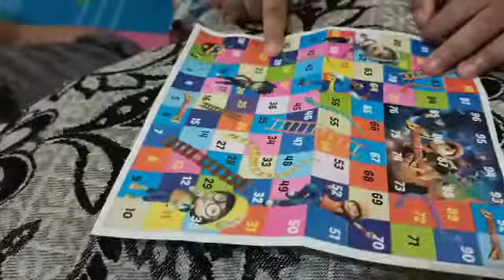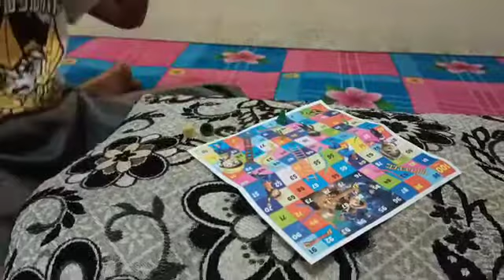Main Permainan Tradisional Ular Tangga || Makan Permen Unik Yupi Drakula, Permen Karet Dino❤️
Assalammualaikum temans zhian...hari ini kita

selain itu tonton juga video kita yang lain ya..
dramaparodianak
unboxingmainanak
guruguruan
dokterdokteran
polisipolisian
transformer
Eskrimcornetto
Makaneskrim
jualaneskrim
jualanbalon
odongodong
tiupbalon
kasirkasiran
balonjadul
balongelembung
harummanis
zhiansakhavlog